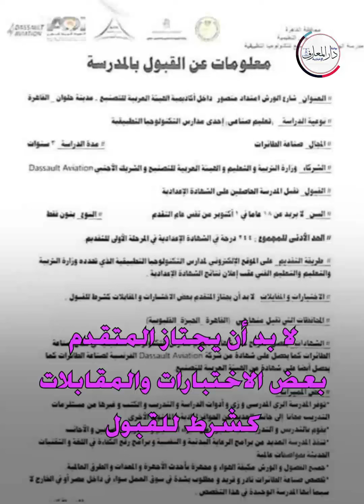البديل الأقوى للثانوية العامة.. كل ما تريد معرفته عن مدرسة صناعة الطائرات فى مصر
محـــــــــــــــــمد أمين